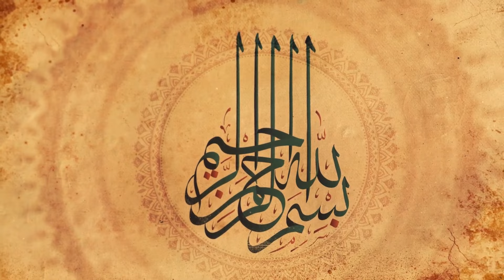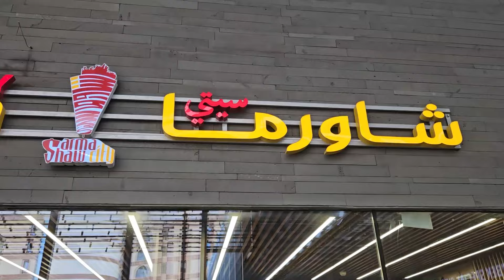FINALLY DREAM COME TRUE | MADINAH POHUNCH GAYE 🕌 ❤️ | UMRAH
Alhamdulillah Umrah trip start. Feel free to tell me about any issues in the video as well as your opinions and ideas are highly appreciated !

NOOR - Nasheed

ADIOS,
SURAJ BANSI :O